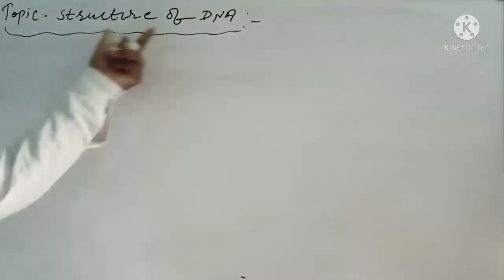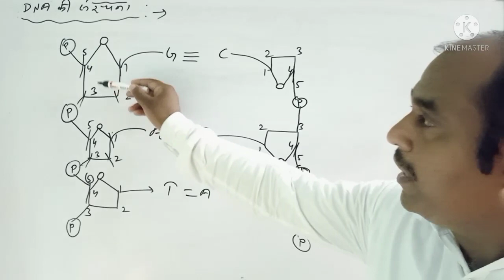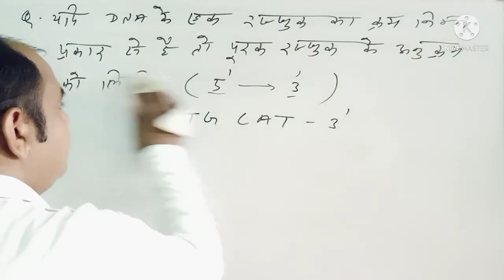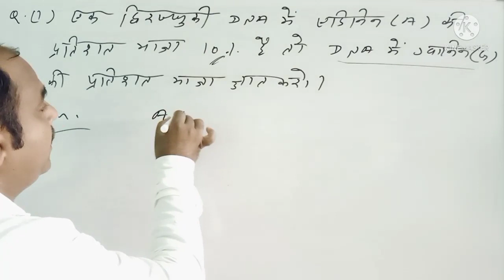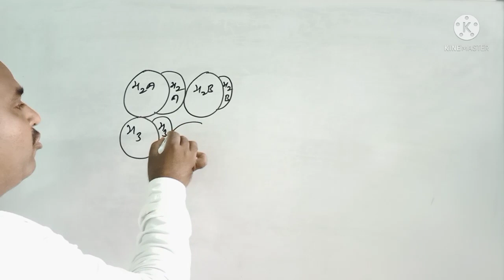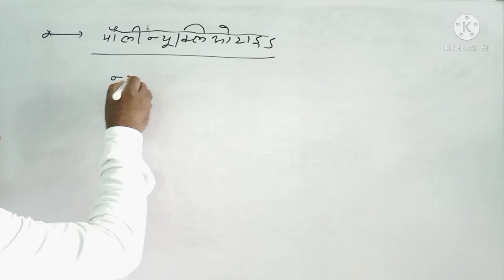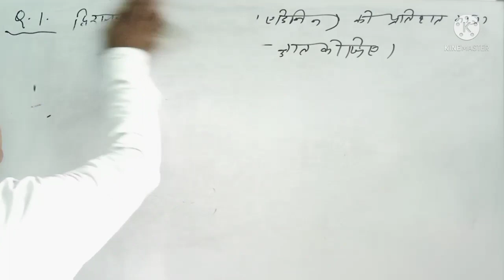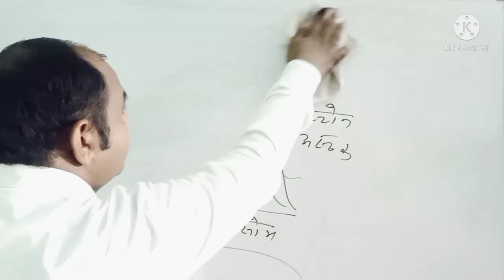structure of dna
class-12 Science subject-biology RBSE Hindi Medium